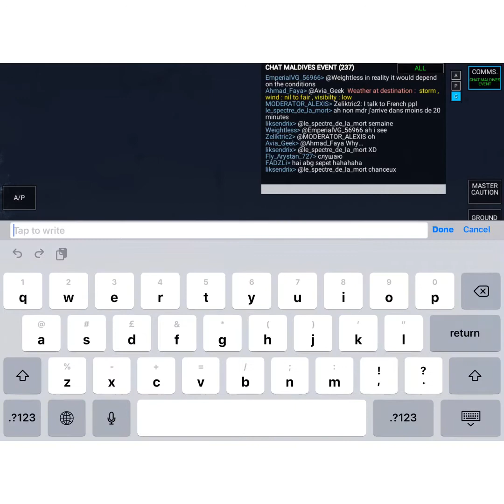(RFS planespotting 1)male Friday 17th July 2020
Welcome to another video and we are in RFS for another route video
Topic:planespotting
Game:RFS
Route:male
ICAO code:vrmm
Departure:none
Arrival:none
Airline:Maldivian
Aircraft:a320/a321/a330
Date:Friday 17th July 2020